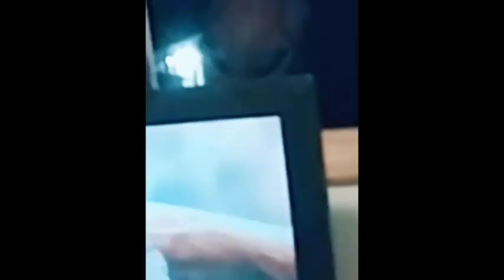Video Paranormali da fare Paura anche al Boss del Paranormale😱